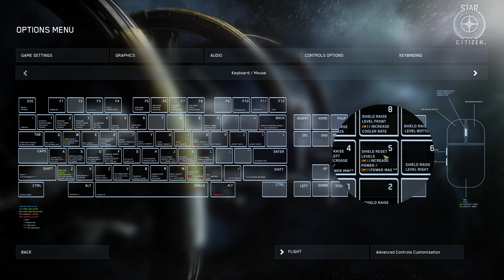Star Citizen - Control Mapper Oversights